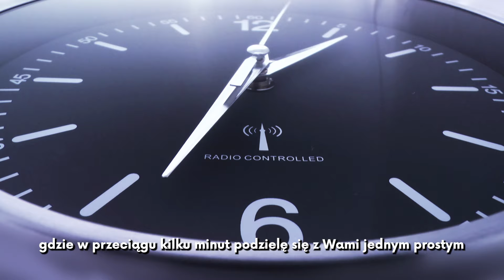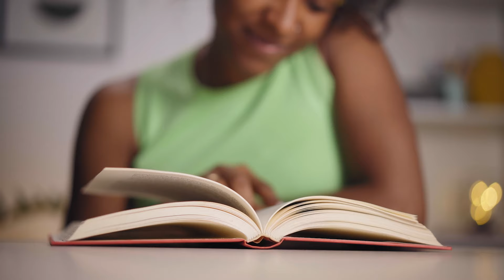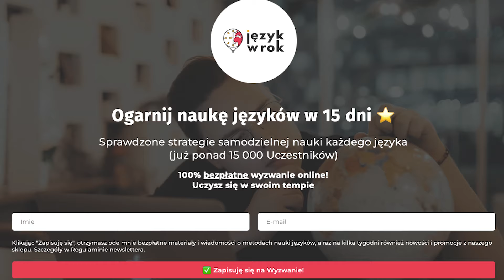Nauka DWÓCH Języków Jednocześnie (Najlepsza Technika)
Jaki jest mój ulubiony sposób na naukę dwóch języków jednocześnie? Często w nauce dwóch języków jednocześnie pojawia się następujący problem: jak mam znaleźć na to czas? Czy mam uczyć się obu języków codziennie? A może na zakładkę? Dni parzyste to jeden język, dni nieparzyste: drugi? Często pytacie o to: jaki jest mój ulubiony sposób?

🏆✅ Zapisz się teraz na bezpłatne WYZWANIE Ogarnij Naukę Języków w 15 Dni i ZAPLANUJ ze mną (w swoim własnym tempie) Twoją naukę dowolnego języka od A do Z
👨🏻‍🏫 Kurs Online | Naucz się ze mną dowolnego języka z Kursem Metody Język w Rok (już 1800+ Kursantów) | [marka własna]

Dzisiejszy odcinek to wznowienie serii “Językowy Trick”, gdzie w przeciągu kilku minut dzielę się z Wami jednym prostym pomysłem na nieproporcjonalnie duże efekty w nauce z drobnej zmiany. To jak taka mała trampolina. 🪂 Mała, ale pozwalająca wybić się naprawdę wysoko.

💪 Jak uczyć się języków na Językowej Siłce? 📚⤵️

⬥ Baza wiedzy (portal z ponad 400 poradnikami do nauki kilkudziesięciu języków)
⬥ Kanał YouTube Językowa Siłka (metody nauki + eksperymenty językowe): zachęcam do zostawienia subskrypcji 👀💪
⬥ Sklep Językowa Siłka | [marka własna]

✅ Podziękowania dla Zespołu Językowej Siłki za pomoc w produkcji odcinka:

⬥ Montaż: Martyna Krzemińska
⬥ Podział na rozdziały: Oliwia Sagan

📖 Rozdziały:

00:00-02:04 Jak uczyć się dwóch języków jednocześnie?
02:05-03:02 Jak wykorzystuję tę technikę w praktyce?
03:03-04:34 Dlaczego taka nauka działa?
04:35-06:43 Plusy nauki dwóch języków jednocześnie
06:44-08:40 Podsumowanie & Wnioski

Kilka słów dla Szanownego Algorytmu: nauka kilku języków jednocześnie, kilka języków naraz, dwa języki jednocześnie, nauka dwóch języków jednocześnie, dwa języki naraz, jak uczyć się dwóch języków jednocześnie, czy można się uczyć dwóch języków jednocześnie? Angielski i niemiecki jednocześnie, angielski i hiszpański jednocześnie.

PS Jeśli czytasz do końca, wysyłam Ci dodatkową porcję energii do nauki! 💪